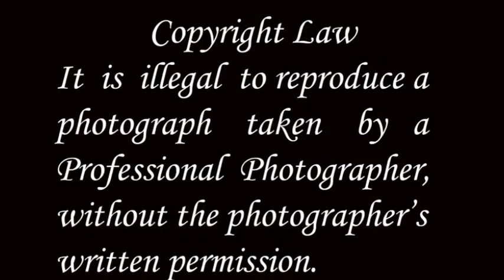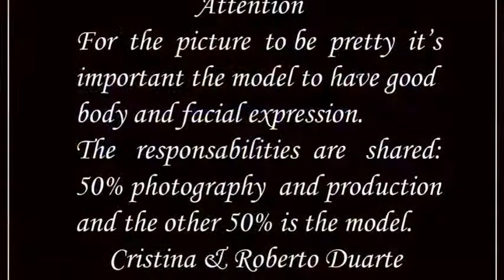Mariana & Daniel 2